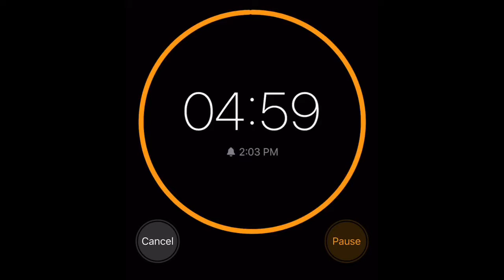Bobby Pin: One Dot Nail Art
Learn how to DIY a simple one dot nail art using our MiniLuxe polish and a bobby pin!